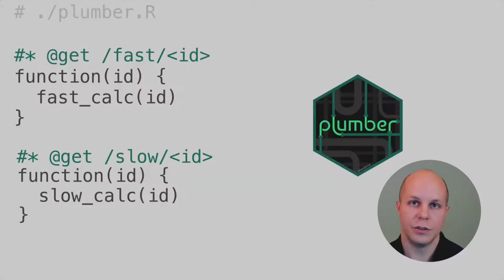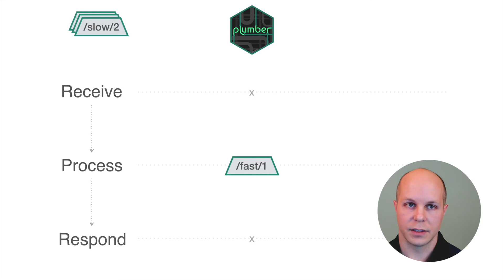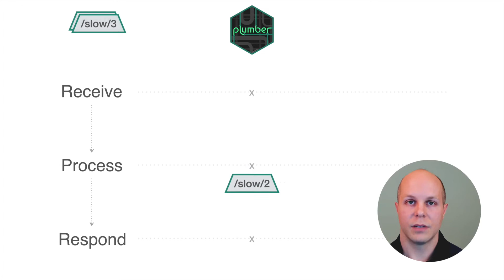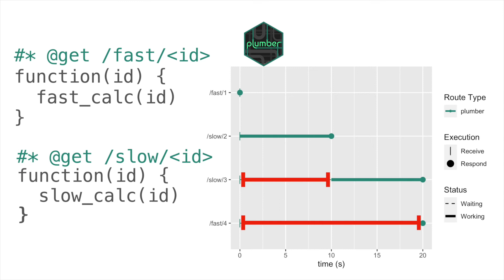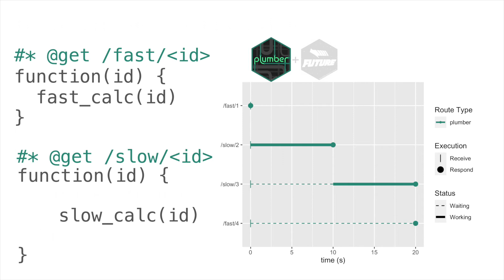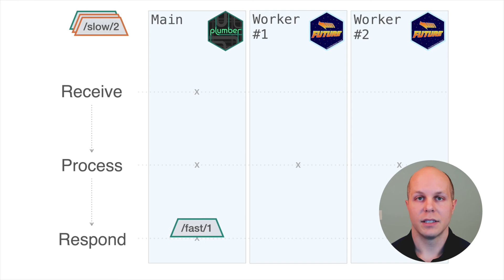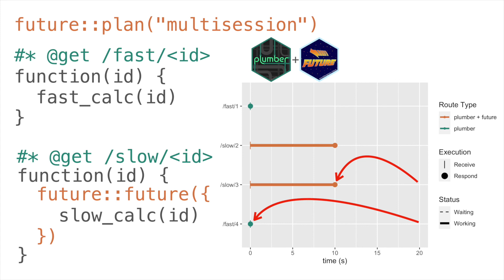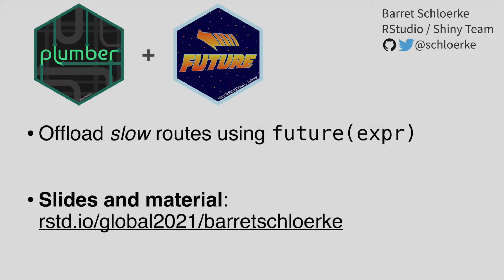Barret Schloerke | plumber + future: Async Web APIs | RStudio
In the latest release, asynchronous code (using future or promises) may be inserted at any stage of a plumber route execution, enabling parallel processing using multiple workers. In this talk, I will go through how you can set up your own asynchronous plumber API to leverage your full computing potential.

About Barret:
I specialize in Large Data Visualization where I utilize the interactivity of a web browser, the fast iterations of the R programming language, and large data storage capacity of Hadoop.